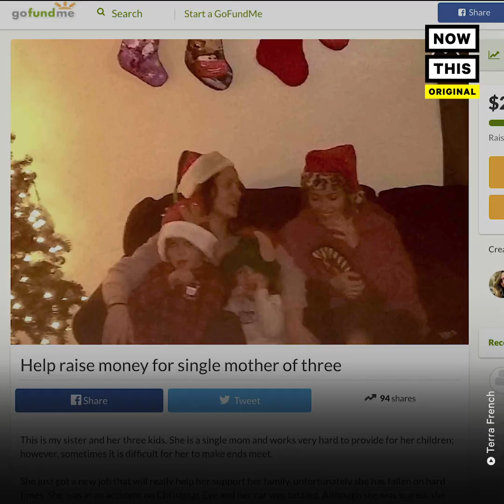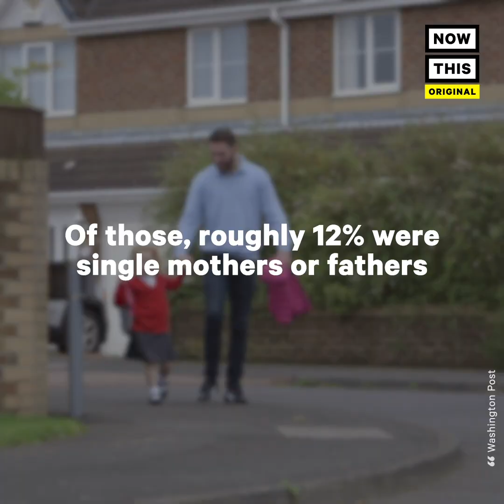Parenting in Poverty: Single Mom to 3 Works Against the Odds | NowThis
This single mom of 3 is giving an honest look at parenting below the poverty line.

This single mom of 3 is is opening up about parenting below the poverty line.

Terra French: 'Everything is harder. It’s like how am I going to get pull-ups? How am I going to get wipes? Luckily I get food stamps as well so we always have food in the house but how am I going to pay my electricity? How will I buy my kids clothes?'

33-year-old Terra French is raising 3 kids on welfare. On Christmas Eve, she was on her way home when ice on the road caused her car to flip on its side.

Terra: 'I was taking a corner and it just kind of started like slipping but it shot the car over into the other lane and it started fishtailing and it started to go towards the edge of the mountain where it goes like straight down. So I turned my wheel towards the mountain and when i hit it it just flipped me on my side.'

Luckily, French’s children weren’t in the car. However she suffered minor injuries and the car was totaled

Terra: 'Because of the recent separation and divorce I’ve had to recently downgrade everything that I have. All my bills. I went from having cable to all those luxuries in life have..and like insurance it was full coverage but now i’ve had to downgrade that to legal liability because there’s only one income now. And now i’m legal liability therefore it wasn't covered so it was taken directly to the tow yard.'

Without a car, French says she has no way to get to work and has to figure out how to take her 3 kids to school when it starts on Jan 7.

Terra: 'One’s in high school, one’s in daycare, and the other is in kindergarten. I have to leave really early in the morning and I have to go to one school and then the other school and make a big circle around town pretty much.'

Many single parents face similar hardships. In 2016, 40.6 million Americans had incomes below the poverty line of those, about 12% were single mothers or fathers. Single-parent families make up roughly a third of all Americans living  in poverty

Terra: 'I think there is a lot that people don’t understand for people who’ve have you know always been above the poverty line. I don’t think that they will ever really understand and a lot of people also think that, I hear stuff like this, that women just will have babies to be on welfare. I mean that may be the case for some women but i definitely don’t like the way that it feels to have to be on welfare.'

U.S. women are 8x more likely to work jobs with poverty-level wages than men.